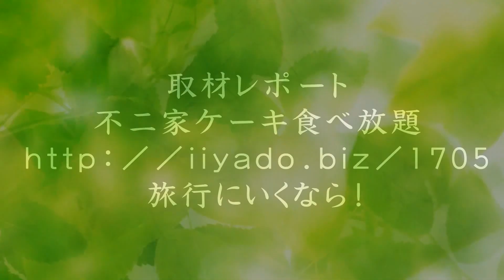女子二人で不二家ケーキ食べ放題に挑戦！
不二家ケーキ食べ放題に挑戦！